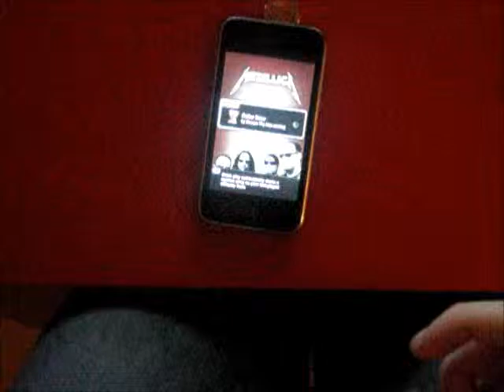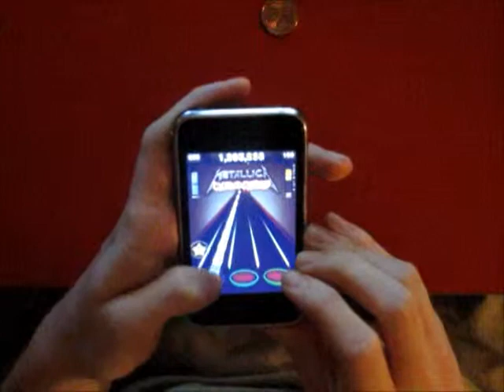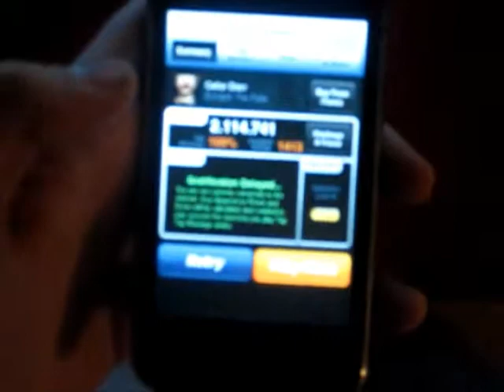Escape the Fate - Cellar Door - Tap Tap Revenge 3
Nice Chart from cupoftea :)